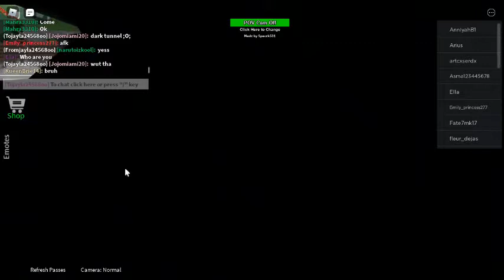Roller Coasters In roblox